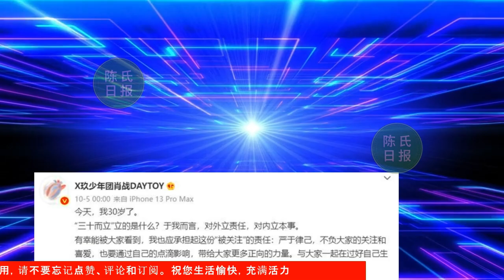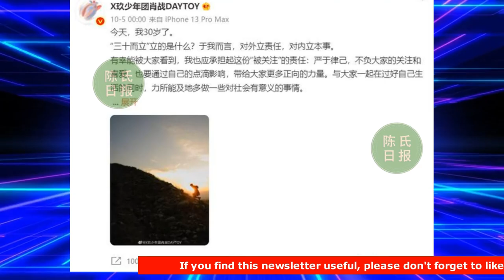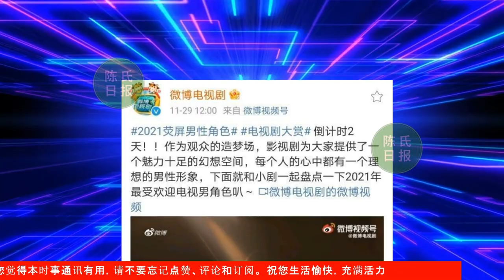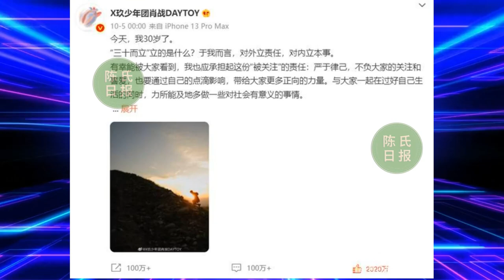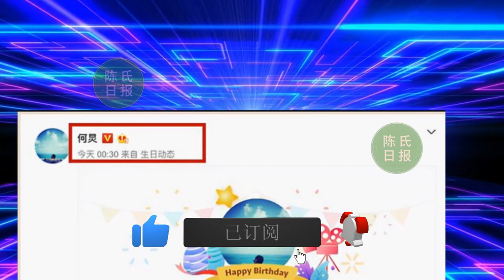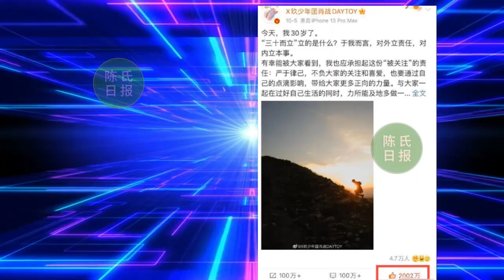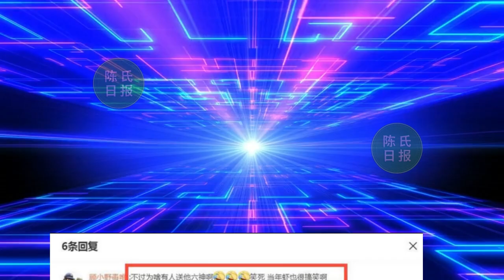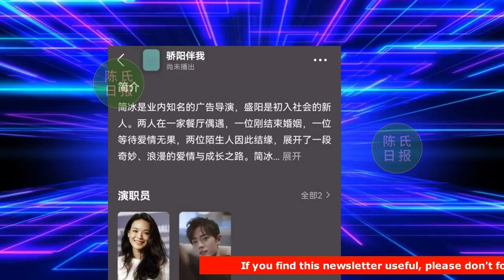【陈氏日报11月29日】肖战 再次诠释全平台无短板，破自己记录。肖战代言六神品牌。2022年肖战将与大15岁女神合作年下恋，网友直呼剧本拉跨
00:14 肖战 再次诠释全平台无短板，破自己记录，期待2天后的电视剧大赏
05:21 肖战代言六神品牌，生日点击量超2千万，变装视频被模仿
08:21 #2022 年肖战将与大15岁女神合作年下恋，网友直呼剧本拉跨